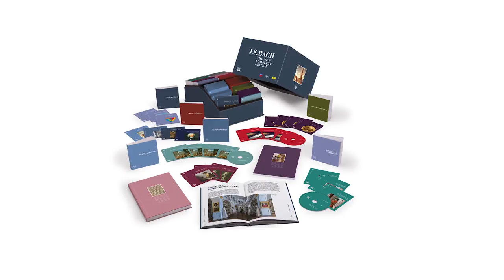Bach333 (Trailer 2)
"Er ist einer der einflussreichsten Komponisten , nicht nur in seiner Zeit, sondern auch für all jene, die nach ihm kommen." - Musiker wie Albrecht Mayer, Lisa Batiashvili, Murray Pareahia oder Anne-Sophie Mutter über die Musik von Johann Sebastian Bach.